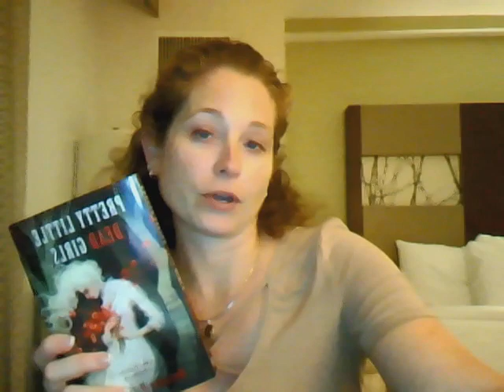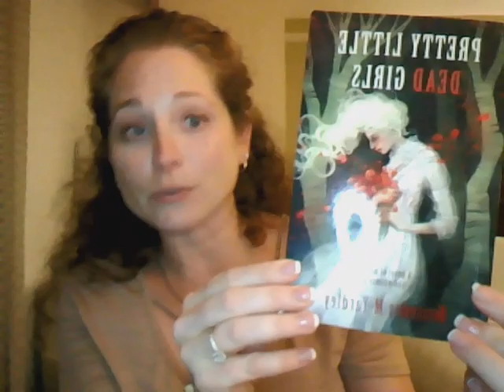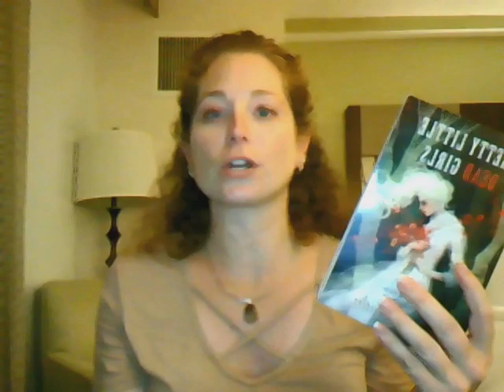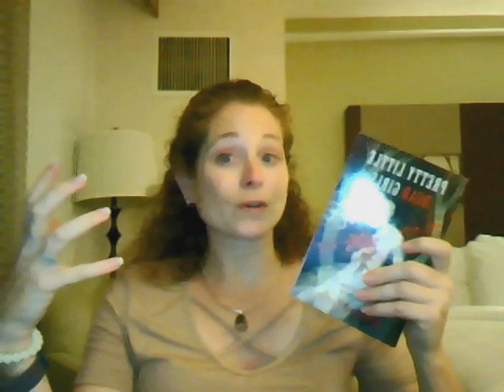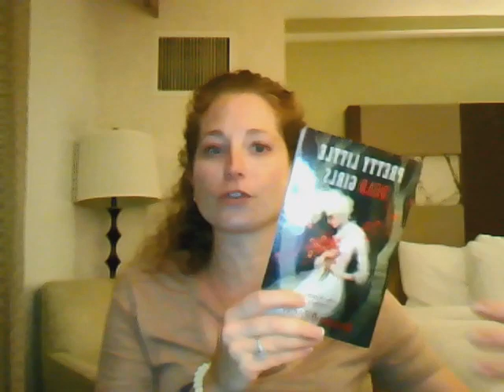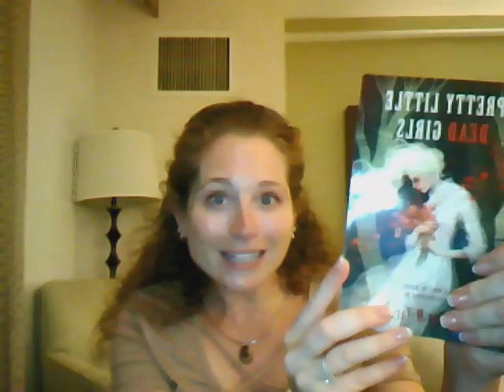Pretty Little Dead Girls by Mercedes M. Yardley ~ Book Review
TheRedheadedAuthor reviews Pretty Little Dead Girls by Mercedes M. Yardley

"Bryony Adams was the type of girl who got murdered..."

AND if you haven't already, check out my books on Amazon today